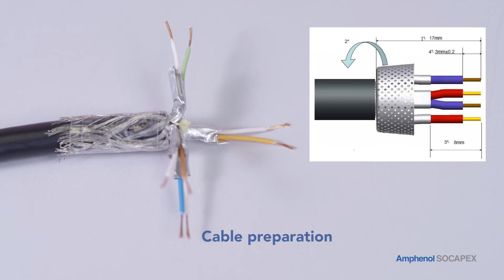µCom-10Gb+ // Assembly solder version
In this video you will follow step by step the assembly process of the µCom-10Gb+ soldered version.

The Amphenol Socapex µCom 10 Gb+ is a miniature, high-speed Cat6A & Cat7 Ethernet connector that exceeds 10Gb/s Ethernet following IEEE 802.3an-2006: 10GBase-T. With a maximum external diameter of 15mm, it is a Cat.6A connector according to TIA568C.2 and ISO/IEC11801 standards. The connector is environmentally tested based on MIL-DTL-38999 Series III military spec (Thread version) and MIL-DTL-26482 military specifications (Push Pull version).
In addition to its high-speed capability, the µCom 10 Gb+ has a number of other features that make it ideal for harsh environments. It has 500h salt spray RoHS compliant plating, solder, crimp, and PCB contact styles, IP68 sealing for mated/unmated receptacles, and a temperature range of -55ºC/ +125ºC. The connector has four pairs totally insulated throughout the connector to minimize cross-talk between the four pairs. It also has patented special interfacial shapes to minimize perturbation at the interface of each pair.
The µCom 10 Gb+ is available in both thread and push-pull coupling mechanisms with 2000 mating cycles and high vibration resistance. The connector is machined with brass shells and gold-plated solder and crimp contacts. The µ-Com Series addresses the latest trends in the industry, namely miniaturization and high-speed, making it ideal for use in applications such as battlefield communication, C4ISR, ground vehicles, commercial aerospace, military avionics, and rail mass transit.

Amphenol Socapex prescribes, designs and manufactures rugged, reliable and innovative interconnection solutions for military & aerospace applications.
The company is specialized in standard and customized electrical and fiber optic connectors, contacts, accessories and cabling solutions for harsh environments.